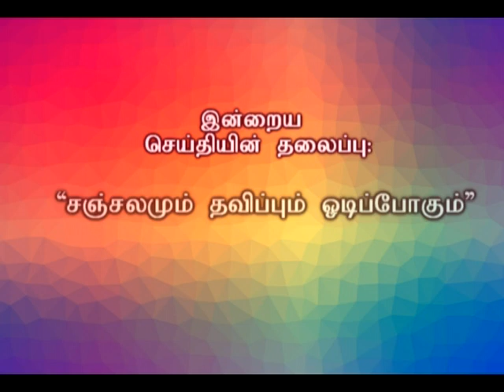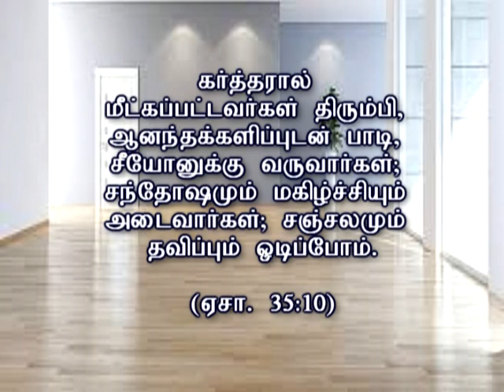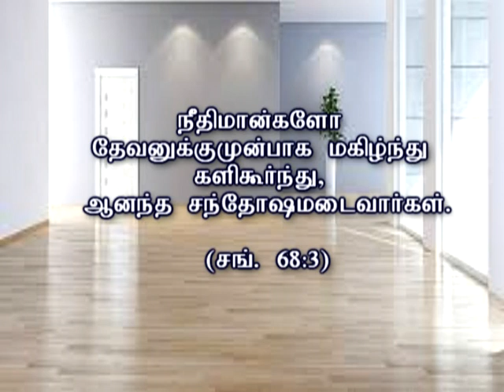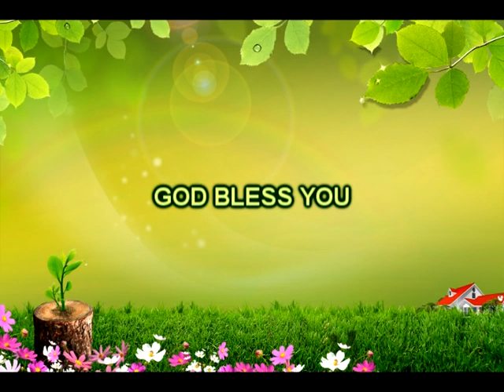"சஞ்சலமும் தவிப்பும் ஓடிப்போகும்" MESSAGE BY | REV.DR.VICTOR VIMAL | CGA CHURCH VELLORE